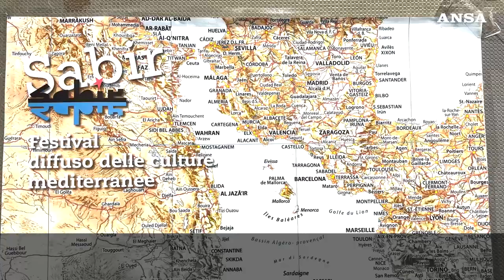Decreto Piantedosi: "Da governo interventi legislativi illegittimi per propaganda"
Miraglia (ARCI): "Bene rinvio del Tribunale di Brindisi alla Corte costituzionale"